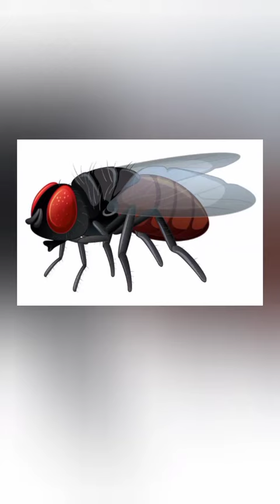suara lalat ( fly sound )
selalu jaga kebersihan tempat tinggalmu dan amankan makanan atau minuman yang akan kamu konsumsi di tempat tertutup dan bersih agar tidak dihinggapi lalat.